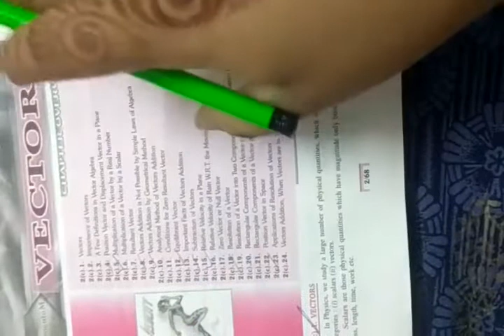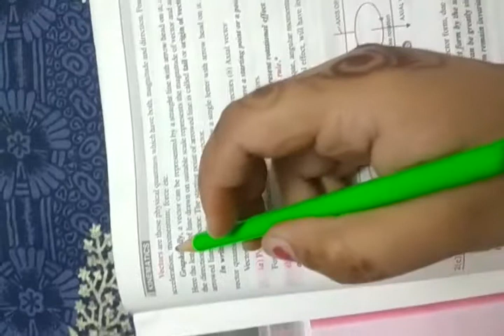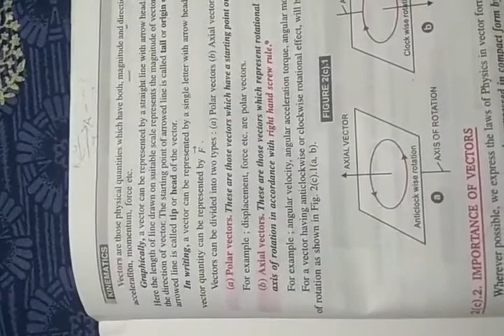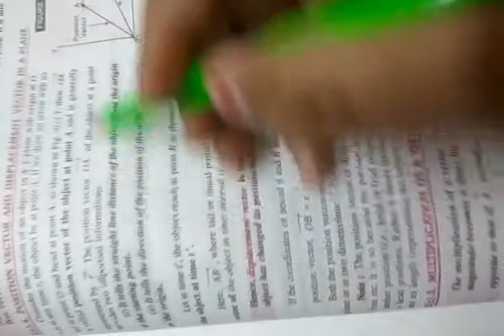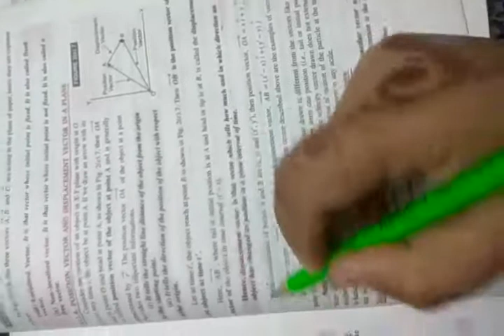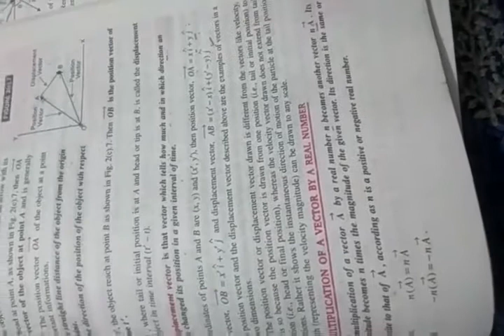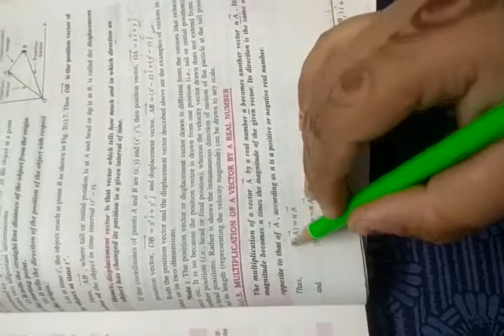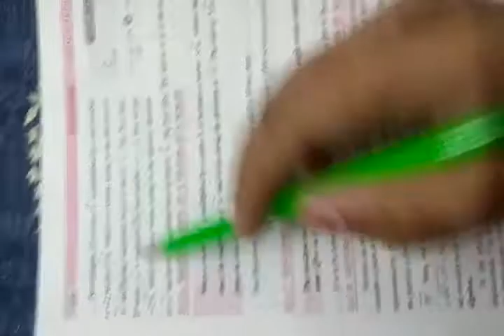11th class physics Chapter-2(c) vectors (position vector and displacement vector In a plane)